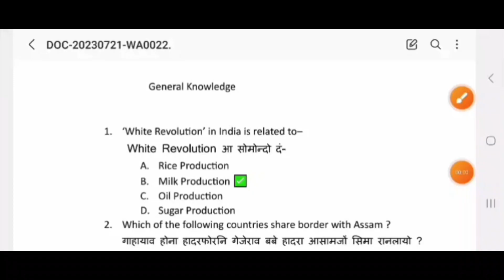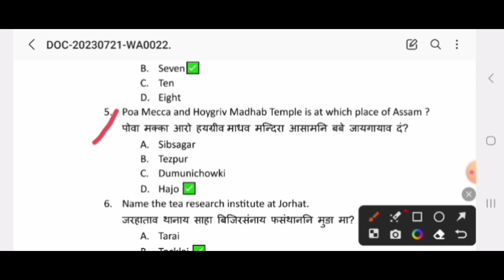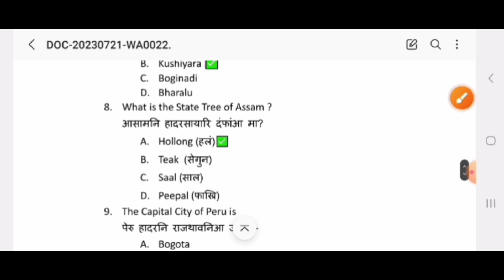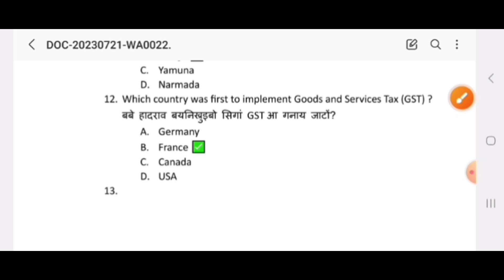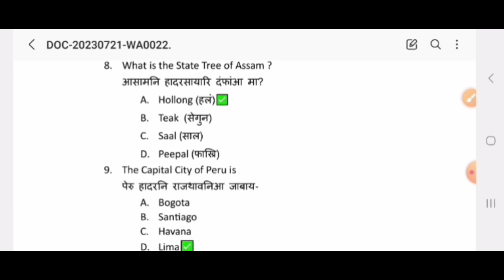General Knowledge Target 32,000+ Assam Govt. Job 2023-24 @Dailybodo6pm assampolice GRADE-III, IV